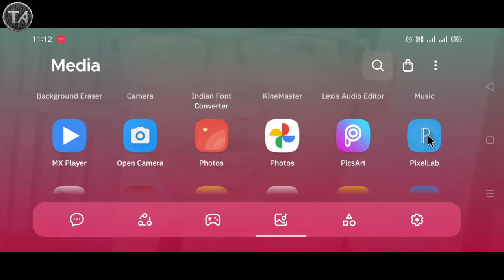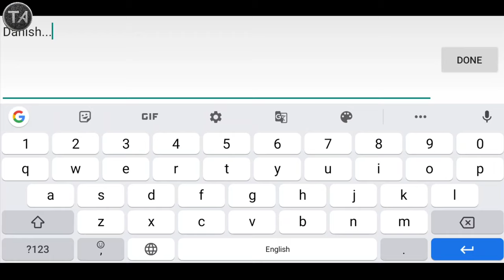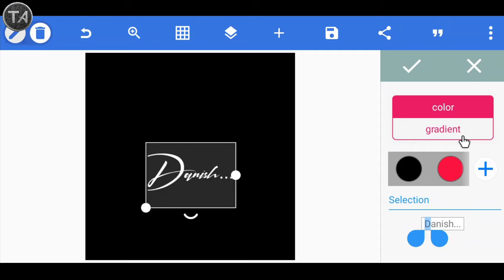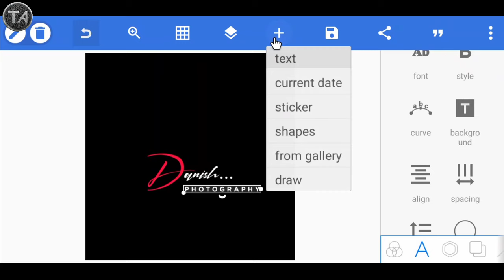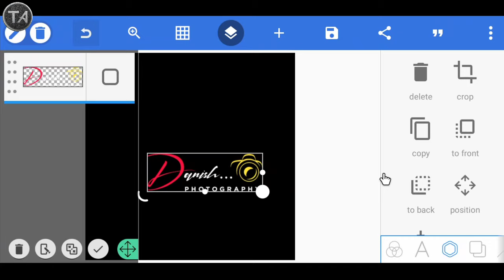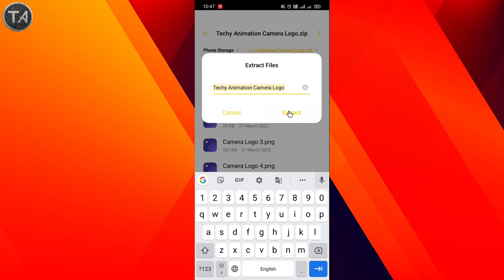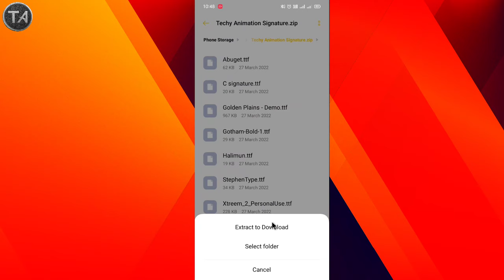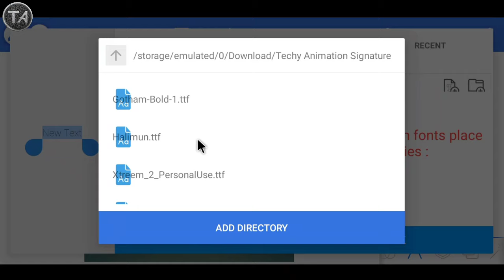How to make Photography Signature Logo with PixelLab | Stylish Signature Logo On Mobile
Quarries:-
1. How to make logo
2. Logo Design Process
3. Photography Signature Logo
4. Editing Logo
5. logo kaise banaye
6. how to make Signature logo
7. how to make logo for YouTube
8. Professional logo Design Tutorial
9. Logo Design Tutorial in Pixellab
10. How to make photography logo
12. how to create photpgraphy logo with mobile
12. Signature Photography Logo
13. handwritten logo
14. photography logo kaise banaye
15. best signature fonts
16. best logo design fonts
17. photo editing
18. pixellab editing
19. logo editing
20. photography logo
21. pixellab logo design
22. photo editing logo kaise banaye
23. logo kaise banaen
24. pixellab editing logo

NCS